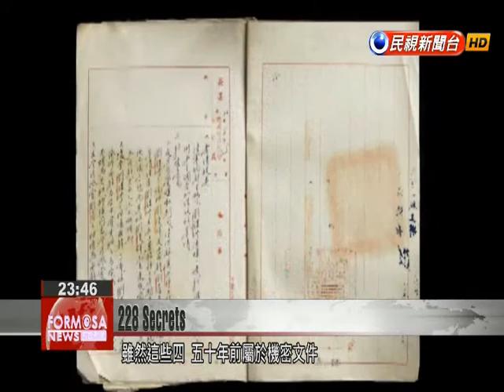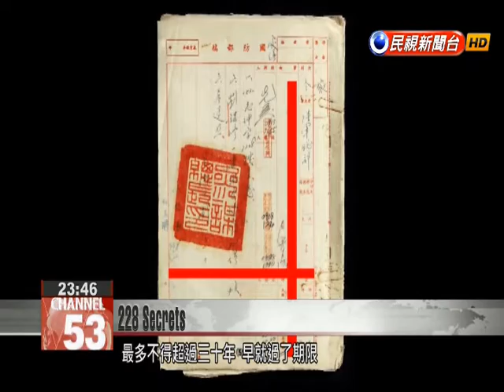Taipei District Prosecutors Office investigates seizure of White Terror documents from civilian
Taipei District Prosecutor’s responded to public uproar over the military police’s search of a private residence which had offered sensitive documents related to the 228 Incident for sale. Prosecutors summoned the military police who initiated the search in for questioning as well as the owner of the documents. Two military police involved in the seizure of sensitive documents related to White Terror were brought in for questioning by district prosecutors. Mr. Wei, the owner of documents who attempted to sell them on-line, was also questioned. Many have been surprised that an incident reminiscent of the 228 Incident and Taiwan’s brutal repression of dissent could happen again.Yang Mian-yinIndependent Bookstore Manager (They) are the military police, not district prosecutors so the whole thing is reminiscent of (the White Terror). It’s like a part of history has been directly transplanted into 2016.These documents may be related to state secrets some 40-50 years ago, but according to the Classified National Security Information Protection Act, state protection for such document can extend for no more than 30 years. While this period of protection may have passed long ago, some worry that such searches and interviews may have happened in the past. Lin Yi-hsuanWhite Terror Exhibit CuratorIf today there was such a case where someone wanted to auction such materials, then in the past weren’t there more archives that were disposed of in a similar way. I think it’s frightening how this was handled. While the military police are holding the documents owned by Mr. Wei, two curators of an exhibit on the 228 Incident and subsequent White Terror movement have been gathering related documents, hoping the truth will eventually be revealed.